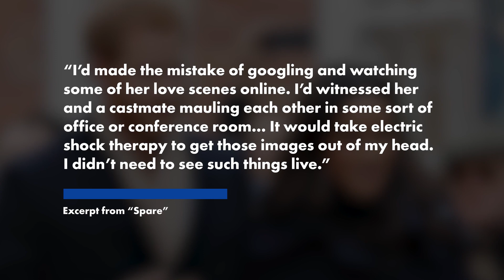Prince Harry: I need ‘electricshock therapy’ to forget Meghan’s ‘Suits’ sex scenes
Royal fans know that Meghan Markle scored her breakout role on the USA network legal drama “Suits” in 2011.

But once the former actress, 42, married Prince Harry in 2018, she exited the show.

When the Duke of Sussex, 39, first met Markle two years prior to their wedding, he decided to binge-watch the series to get a taste of what his ladylove did for a living.